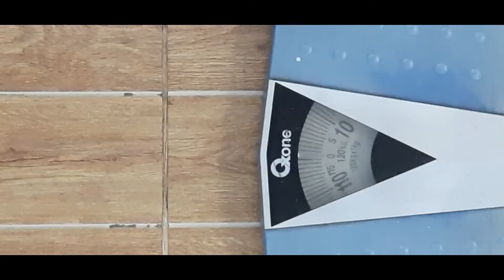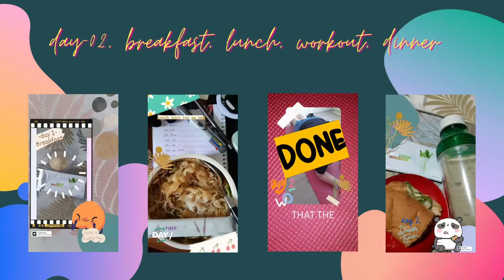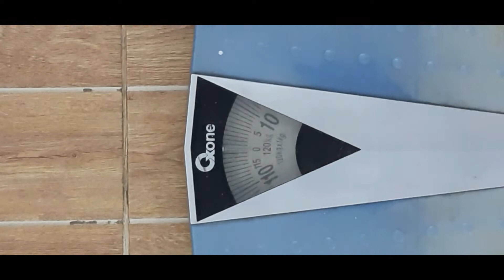10+1 Days e-TRANSFORMATION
hey guys, I am doing a transformation of myself in 10 + 1 days
what I eat in that 10 + 1 days
I watch Emi Wong for my workout

although in the video it feels like I was not happy with the result,, but in fact, I am happy about the result..